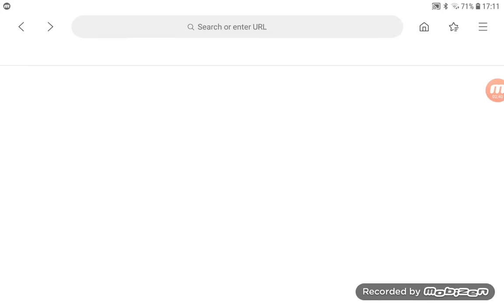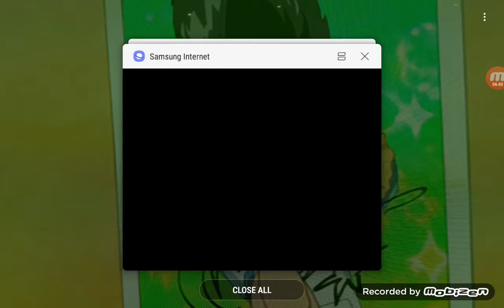Im playing hoopvers